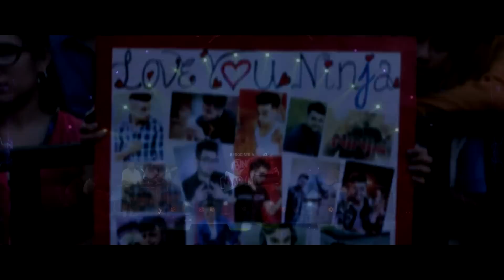NINJA | NEW PUNJABI SONGS 2016 | LIVE PERFORMANCE | TASHAN NITE | 9X TASHAN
NINJA | LIVE PERFORMANCE | TASHAN NITE | 9X TASHAN
To know more watch this video! For more 9X Tashan interesting stuff, log
9X Tashan is your one-stop Punjabi Music channel that gives you the latest music and news fresh out of industry. For more Punjabi Music Dhamaal, Log